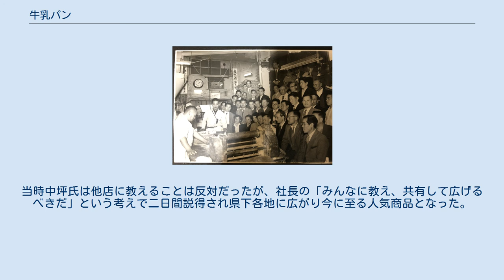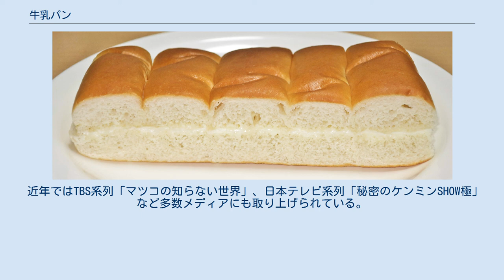牛乳パン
牛乳パン（敷島製パン） 牛乳パン（ぎゅうにゅうパン）とは、菓子パンの一種である。
 長野県と新潟県上越地方にある地域のパン店を中心に製造・販売されている。
厚みのある長方形のパン（三角や丸型もあり）に、牛乳を練りこんだクリームがはさまれている。
約60年前長野県で誕生、主に長野県内の全域で販売され60年以上経った今もなお愛され続ける。
長野県内ではソウルフードとされることもある。
 地域のパン店だけでなく、大手製パン会社も同様のパンを製造している。
Pasco（敷島製パン）はパッケージに「信州発」の印刷を施し、関東・甲信越・中部地域で販売。
ヤマザキからは「牛乳入りパン」の名称で販売。
スーパーマーケットやコンビニエンスストアなどで購入できるが、入手可能な地方は限られる。
 1950年代に行なわれた長野県パン組合の牛乳パン講習会。
左から二番目の若い男性が講師の中坪兼吉氏。
 袋のデザインは、当初白地に牛の絵が印刷されている県下統一の袋を使っていて、その後、木曽郡木曽町福島にある『かねまるパン店』のお母さんが、我が子をスケッチした少年の絵がパッケージデザインとして広く使われたことから、県下では似通ったデザインの袋が多い。
各地域のパン店でも牛乳パンを製造・販売しており、店ごとにパン生地やクリームのレシピは独自である。
形状にも違いが見られる。
 諸説あるものの、駒ヶ根市在住の中坪兼吉（なかつぼ・かねきち、2020年現在86歳、伊那給食会長）が発明したとされる。
約60年前の20代の頃、当時勤務していた伊那市の若増製パン（伊那市坂下宮本町にあった。現在はない）に、朝の5時頃年配の女性が来店し、「パンはありませんか」と聞かれ、「こんな時間にはないよ」と一度は断ったが、ジャムがあったと考え直し、女性が「どんなパンでも良い」というのでそこにあったパンにジャムを塗って渡した。
翌日もまた来店し、昨日のパンが欲しいというが、今度はジャムがなかったため近くにあった菓子用のバタークリームを塗って挟んで渡した。
するとまた次の日にも来店し、「昨日のパンをいくつでも良いから欲しい」と言われた。
近所で日雇い人夫（美和ダムの建設）の賄いをしている人だったようで毎日訪れるようになった。
社長が「中坪、ひょっとしたらこれは売れるかもしれんぞ」と商品化したところ飛ぶように売れ、最盛期には一日1,000個以上焼いても追いつかないほどで寝る間もなかったという。
 当初牛乳は入っていなかったが、なかなか牛乳を飲むことができない当時の食糧事情にあって、栄養価の高い牛乳をパンの名称にしたことも人気商品となった要因の一つ。
そして実際にパンの生地に牛乳を入れるようになったのは、人気が高まった翌年以降の話。
あんパン約10円に対して20円～25円位の販売価格だった。
 人気の高まりを受けて、長野県パン組合（2016年に解散）の理事長を務めていた社長に、組合に加盟している各店主から牛乳パンの講習会を行なうよう要請があったことで中坪氏の指導による講習会が行なわれた。
当時中坪氏は他店に教えることは反対だったが、社長の「みんなに教え、共有して広げるべきだ」という考えで二日間説得され県下各地に広がり今に至る人気商品となった。
 近年ではTBS系列「マツコの知らない世界」、日本テレビ系列「秘密のケンミンSHOW極」など多数メディアにも取り上げられている。